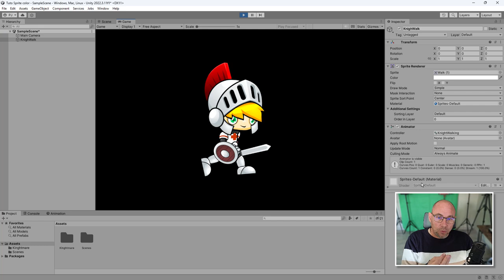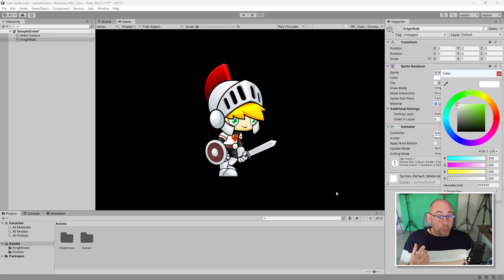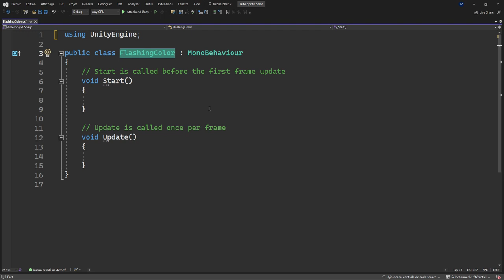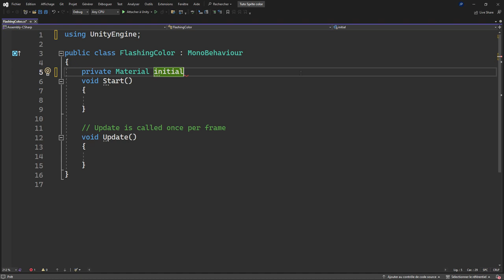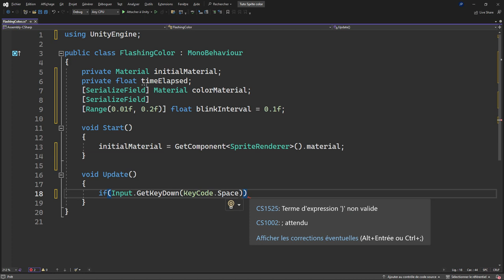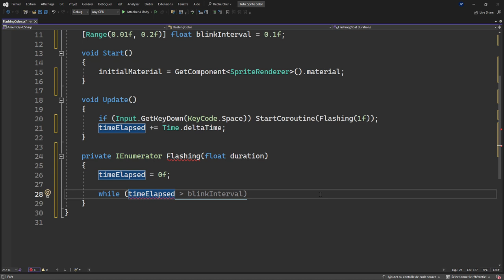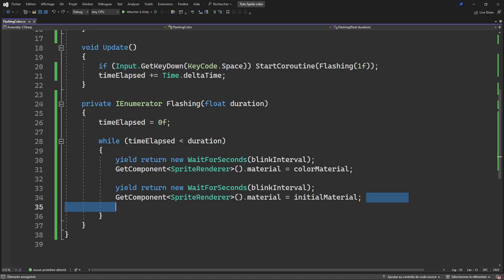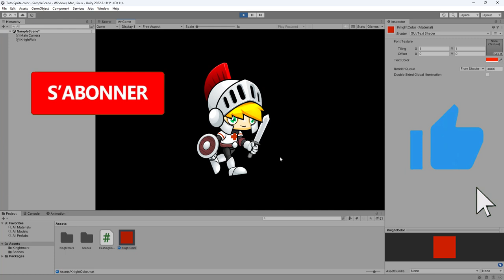Créer un effet FlashingColor sur un personnage 2D dans UNITY